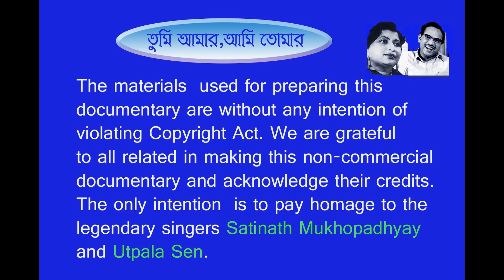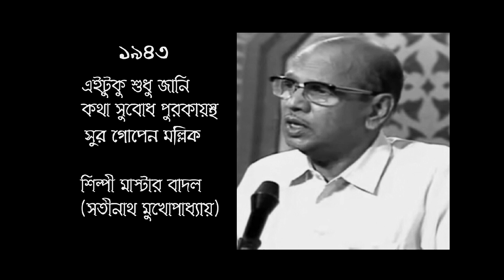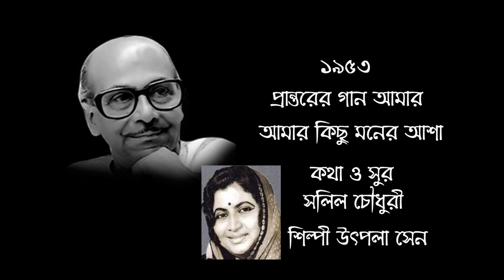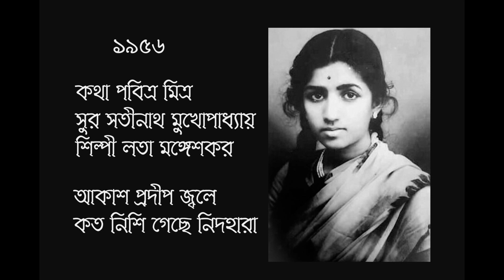DOCUMENTARY ON SATINATH MUKHOPADHYAY AND UTPALA SEN